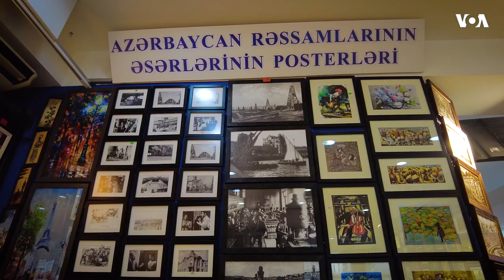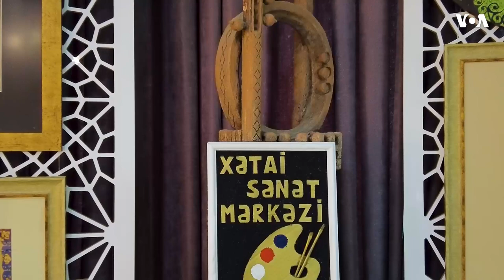Bakıda Xətai Sənət Mərkəzinin sərgisi keçirilir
Xətai Sənət mərkəzinini sərgi zalında yalnız Azərbaycanlı rəssamların əsərlərinə yer verilib. Gələn ziyarətçilər həm azərbaycanlı rəssamların əsərlərini görür, həm rəsm dərsi ala bilir, həm də bəyəndiyi əsərləri satın ala bilir. B